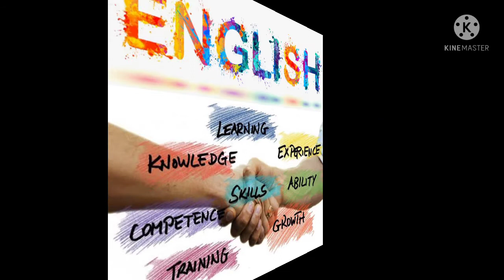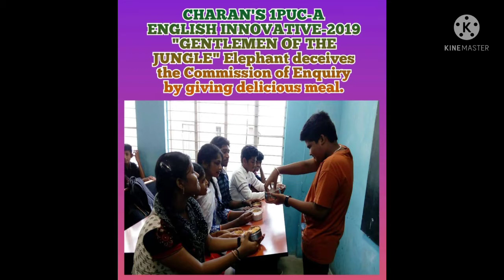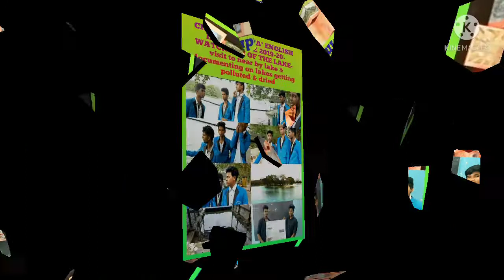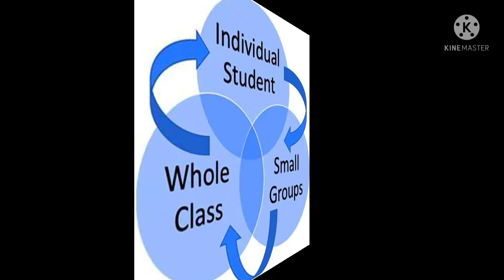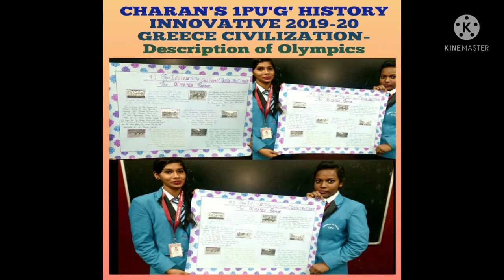1pu English & World History Innovative 2019-2020📚✍🌍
1st PUC English & World History Innovative 2019-20  📚🖋🌍🔍